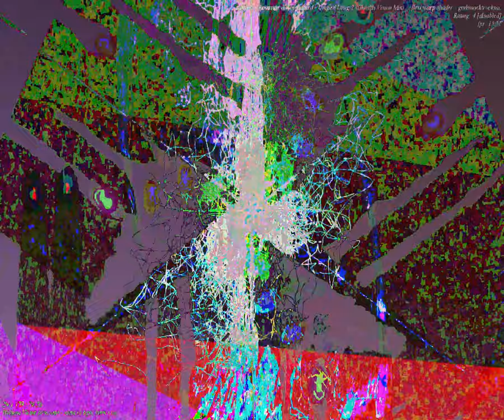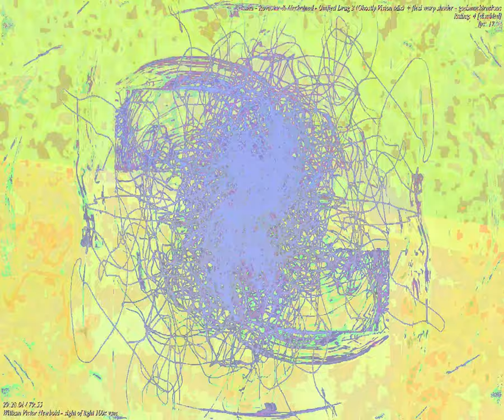[EPILEPSY WARNING] Movie 23 09 25 12h16m58s